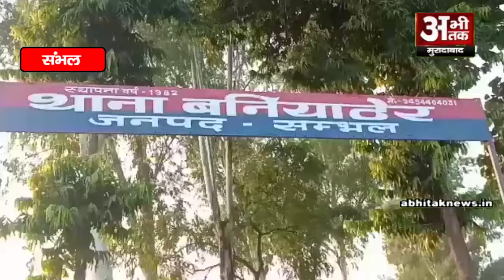दबंगों ने बीच सड़क पर युवक को जमकर पीटा